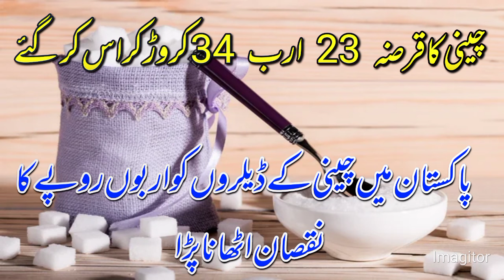Today 28 august 2024 Sugar prices in Pakistan | Sugar rate latest Update/local farmers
Today 28 august  2024 Sugar prices in Pakistan | Sugar
rate latest Update
New sugar rate list of all cities in Punjab and Pakistan
Today sugar market latest update about sugar 1 00kg
bag rate